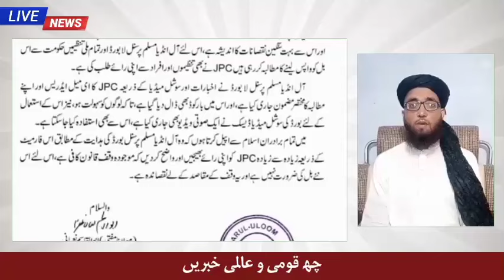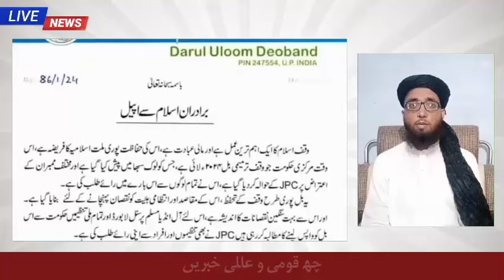افغانستان کو ایک اور ملک تسلیم کرنے لگا امارت اسلامیہ کی بڑی کامیابی | afghanistan today big news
افغانستان کو پے در پے کامیابیوں میں ایک اور بڑی کامیابی مل گئی ہے آج افغانستان کو کرغزستان کی طرف سے تسلیم کرنے کا اشارہ ملا ہے جس افغان وزارت خارجہ نے خوشی کا اظہار کیا اور کرغیزستان کے موجودہ فیصلہ کا خیر مقدم کیا ہے۔
Afghanistan has got another big success in a series of successes Today, Afghanistan has received a signal of recognition from Kyrgyzstan, which the Afghan Ministry of Foreign Affairs expressed its happiness and welcomed the current decision of Kyrgyzstan.